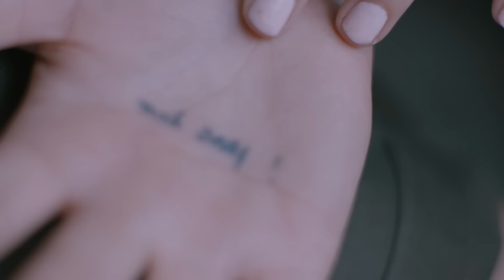Julia Michaels - Uh Huh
Uh Huh (Official Video)

Directed by Emil Nava
Produced by MaryAnn Tanedo